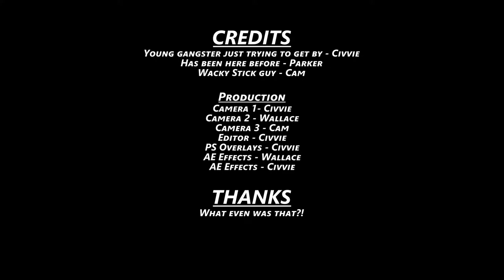Elden Ring Co-op Episode 95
So much goopy rot. Ew.